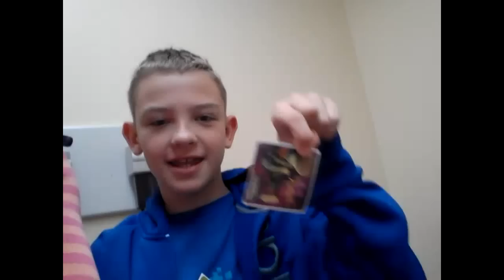США..ПОХОД к ВРАЧУ..КЛИННИКА с НИЗКИМ ДОХОДОМ...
США. Американское гражданство.. какие вопросы задают .. что надо знать?? Spokane

США.Какие документы нужны для сдачи  Американского гражданства??.Spokane

США.Готовим Американские гамбургеры...Spokane.

Как я готовлю творог в америке.рецепт.USA.Spokane.

США.Ураааа создание нашей КЛУМБЫ завершенно.. мастер класс от Виктора..Spokane.

США.День,,Сумасшедших носков,,в Американской школе.. CRAZY SOCKS.Spokane

США.СКОЛЬКО стоят французские и американские духи??VERSACE,GUSSI. все встречаются в MOLL..Spokane.

США.День,,Бегунов,, в Спокене.7,5тыс.$, Виктор участвует в марафоне, история этого дня   приз

США.Как выглядит центр нашего города Спокена?.Dauntaun. Нордстром. марафон, Cпокен река...

США.Шарлотка с яблоками и дикой клюквой..мой новый рецепт..

США.Готовлю баклажаны.. почему подростки не любят русскую еду? арбуз.Spokane

США.Как получить сертификат медицинского переводчика в Америке? рассказ Ирины..Spokane

20..CORONADO.. миллионные дома,, отель для миллионеров,,Хочу ли я жить в Сан Диего?